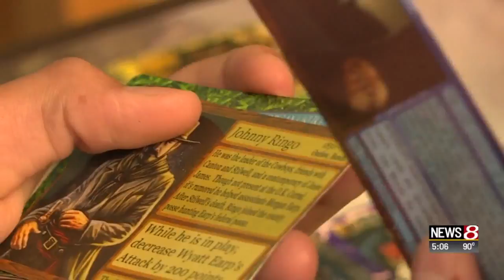Indiana foster parent bill of rights being created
News 8's David Williams reports.